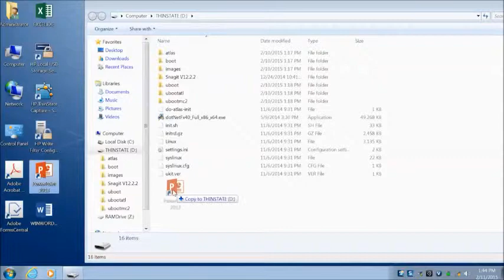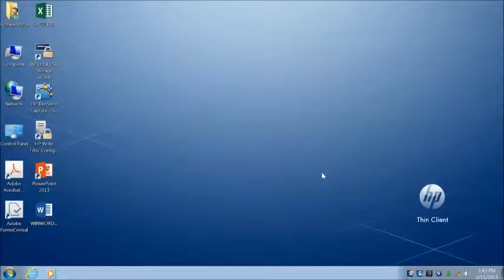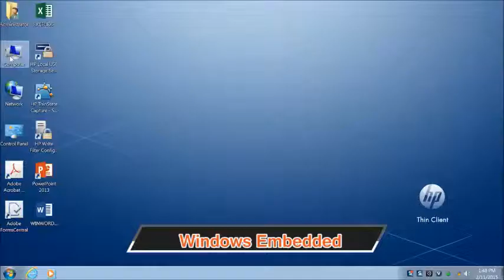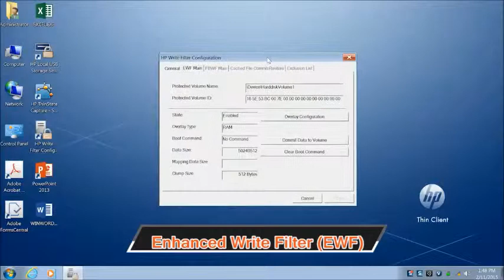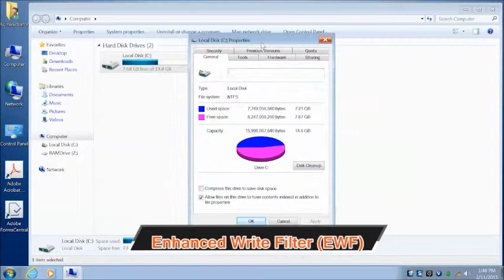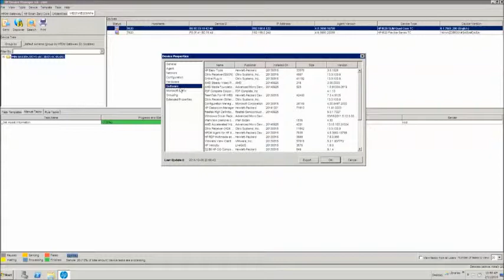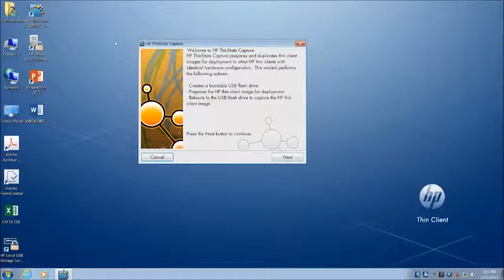Catch Select for HP Thin Clients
Golf.ITMAN จะมาแนะนำ HP Thin Clients ว่ามีความสามารถอะไร และมีประโยชน์ยังไงกับผู้ที่นำไปใช้งาน